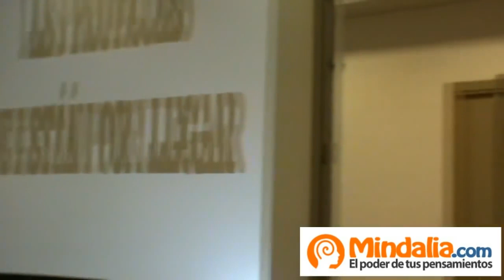Parte 1de6- Jesús Callejo: Las profecías que están por venir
Parte 1 de 6  Conferencia de Jesús Callejo "Las profecías que están por venir" en el Congreso "2013 un nuevo ciclo", celebrado en Madrid en noviembre de 2012

Jesús Callejo: Tras ejercer varios puestos en la Administración Pública en materias jurídicas, pidió la excedencia voluntaria y desde entonces se ha dedicado a viajar por España y el resto del mundo, a escribir libros, publicar artículos, dar conferencias y convertirse en un divulgador e investigador de la historia más oculta e insólita. Es miembro de un programa de radio y tiene en su haber una veintena de libros sobre seres y lugares en los que casi nadie cree, sobre viajes mágicos por los mundos visibles e invisibles, sobre enigmas de la literatura, de la historia y la intrahistoria, sobre el origen sagrado de las fiestas populares y, en general, sobre tradiciones de plantas y criaturas mitológicas que ya no dan miedo sino ternura y que forman el germen de un conocimiento ancestral.